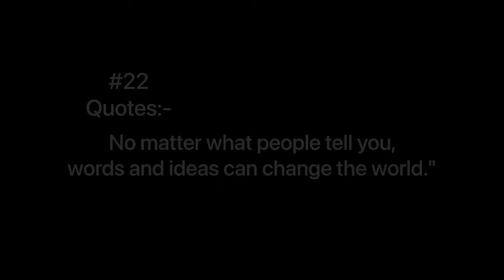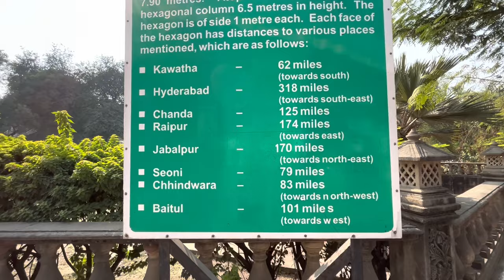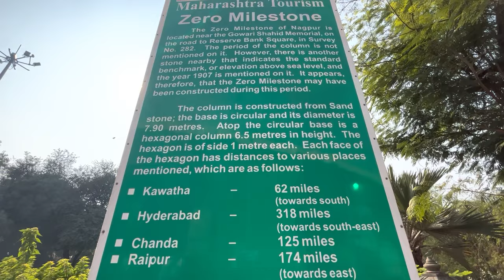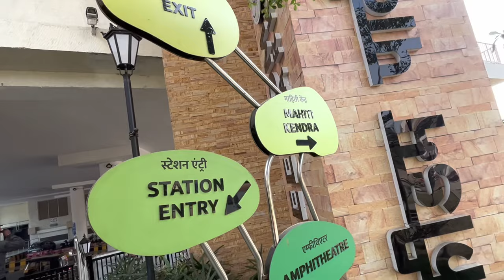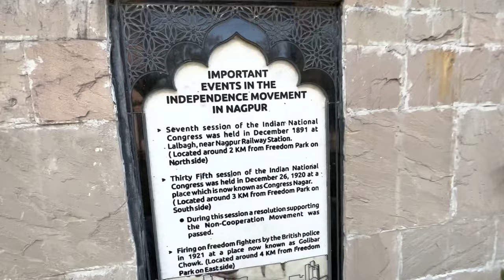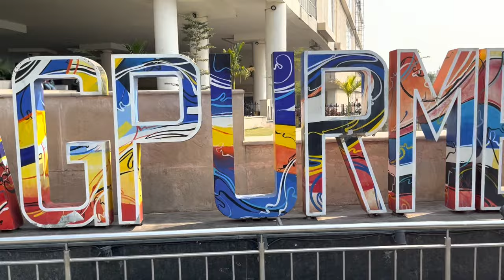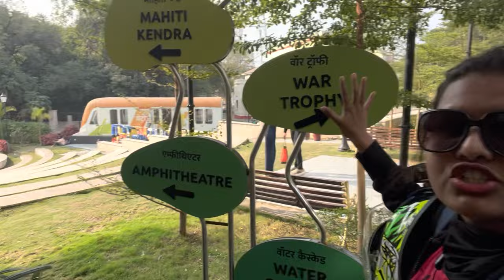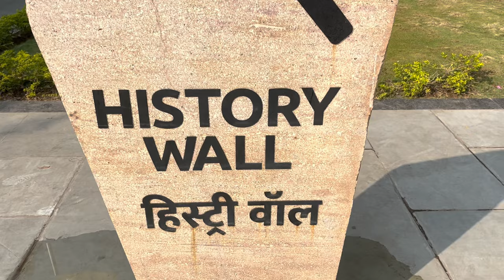Geographical Center Point of India Zero mile stone | यहाँ explore करेंगे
Geographical Center Point of India Zero mile stone @MostlySneha

Hey guys aaj Mai ise video me dekha ne wale ho Geographical Center point of India jaha main explor karne wale ho so please bane rahe mere ise video pe

Sony Stereo Lavalier Microphone ECM-LV1 (Compact, Flexible, Vlogging, Content Creation, Audio) - Black

Protective Housing Case VloggingGoPro Hero 7 6 5 Vlog Setup Action Camera Accessories